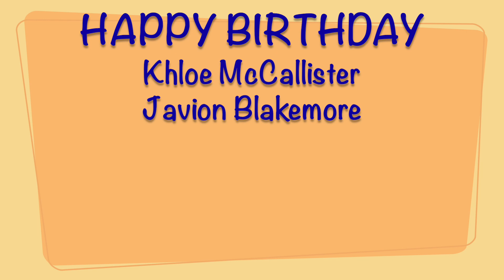RLTV 10 22 24